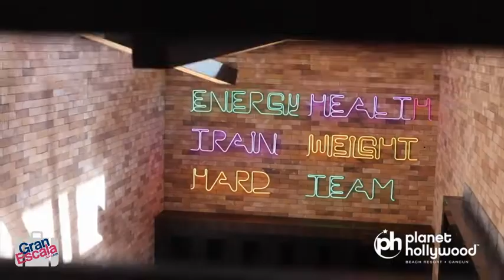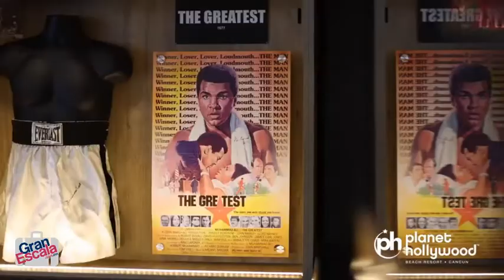‼️⭐️𝐏𝐥𝐚𝐧𝐞𝐭 𝐇𝐨𝐥𝐥𝐲𝐰𝐨𝐨𝐝 𝐂𝐚𝐧𝐜𝐮𝐧⭐️‼️ Vacaciones como una estrella‼️⭐️⭐️⭐️⭐️⭐️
Pase unas vacaciones de estrella en el renombrado todo incluido Planet Hollywood Cancun, An Autograph Collection All-Inclusive Resort con Vacation like a Star™. Hemos creado el mejor lugar de vacaciones frente a la playa, donde podrá encontrar objetos que pertenecieron a famosos de Hollywood, así como nuestra oferta de experiencias temáticas, un spa digno de una estrella y una variedad de restaurantes y bares con todo incluido que en conjunto convierten unas vacaciones de todo incluido cualquiera en una escapada fabulosa.

Crave | Mundo de Sabores
Celebre un mundo de sabores en una de nuestras experiencias gastronómicas increíbles en Planet Hollywood. Desde cafés especializados, batidos saludables y cócteles únicos como nuestro PH Purple Haze, a opciones veganas, vegetarianas y sin gluten, estamos comprometidos con brindarle una experiencia de vacaciones inolvidable, llena de momentos destacables, que se ha personalizado según sus gustos.
Guy's! Burger Joint - Hamburguesas de carácter propio
So Cal Gourmet Emporium - Un emporio de comida gourmet que ofrece las tendencias culinarias de moda de todo el mundo, con platillos frescos de granjas locales, un horno de leña para pan sin levadura hecho a pedido, una repostería para productos artesanales horneados, un puesto de tacos con manjares y churros mexicanos estilo callejero, un restaurante de fideos ramen con platillos de fusión japoneses y coreanos, y una cafetería parrilla tradicional para platillos clásicos estadounidenses.
East Sushi & Teppanyaki Bar - Cocina japonesa
Sunset Strip Steakhouse & Grill - Carnes a la parrilla
Gusto Italian Trattoria - Cocina italiana
Overtime Sports Bar
Sutra Indian Restaurant & Hookah Lounge - Cocina de la India
La Cocina Mexican Cuisine - Cocina mexicana
The Shores Beach Club & Restaurant - Restaurante junto a la playa
6th Sense - Chef’s Table ($) - Restaurante exclusivo
STAR Class™ Bar & Grill*
* Solo para huéspedes STAR Class™

LA disco es uno de los  lugares más divertidos del resort!!!
Para los chicos, el hotel cuenta con PARQUE ACUATICO, TOBOGAN, TEENS CLUB ($), FLOW RIDER ($)

Bares:
The Premiere bar & lounge
FUEL coffee co.
Twist social bar
Point break pool bar
Studio disco bar & lounge (disco)
Blue lagoon - Lazy river grotto bar

STAR Class™ | La estrella obtiene lo que la estrella desea
Descubra la atención incomparable a los detalles, las comodidades exclusivas y el servicio extraordinario para el trato de estrella que usted merece. Los huéspedes de Planet Hollywood pueden disfrutar la experiencia completa de una estrella como miembros de STAR Class™ y disfrutar de privilegios exclusivos de primer nivel.
Ascensos de categoría de STAR Class™:
• Pedido personalizado para el minibar de la habitación con marcas preferenciales y aperitivos
• Ubicación preferencial de habitaciones Star Class™
• Agente Personal
• Piscina privada para huéspedes Star Class™
• Servicio de cortesía nocturna
• Reservas preferenciales en restaurantes a la carta
• Zona exclusiva de playa con bar y servicio de camareros
• Brazalete distintivo
• Acceso exclusivo a The Green Room lounge
• Check-in y check-out personalizado en el lounge
• Check-in temprano y check-out tarde de cortesía (sujeto a disponibilidad)

• Menú de licores premium disponible en la sala VIP (aplican algunas restricciones)
• Servicio de desayuno continental diario en el lounge
• Variedad de aperitivos en la noche y refrigerios por la tarde, incluyendo exquisitos postres en el lounge
• Batas y pantuflas en la habitación
• Selección exclusiva de licores en la habitación (habitaciones de categoría superior una botellas por semana)
• Minibar superior abastecido diariamente (según consumo)
• Menú especial de servicio a la habitación
• 1 hora de hidroterapia al día según disponibilidad (reserva previa)
• Menú de almohadas
• Acceso en cortesia a FlowRider®  la mejor máquina para surfear (aplican algunas restricciones)
Menú de Servicio de Mayordomo:
•  Agente personal para manejar todas las solicitudes y reservas
•  Empaque y desempaque de equipaje
•  Aromaterapia en la habitación
•  Planchado (1 juego de ropa)
•  Limpieza y lustrado de calzado
•  Servicio de entrega de hielo a la habitacion
•  Preparación del jacuzzi (habitaciones de categoría superior)
•  Acompañamiento al restaurante (habitaciones de categoría superior)
•  Organización de ocasiones especiales (cumpleaños, aniversarios, etc.)
•  Recolección de ropa para lavandería (aplican cargos por el servicio)

Reserva ya!
Gran Escala: Plaza Fiesta Local 22. Mérida, Yucatán. México.